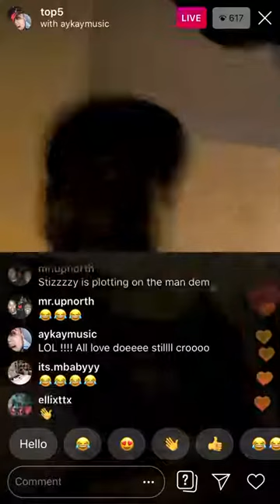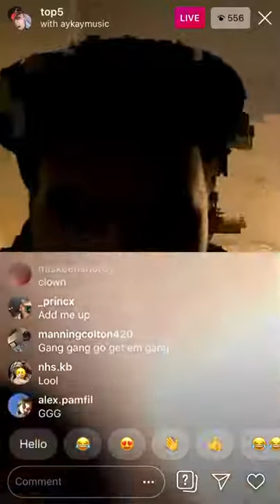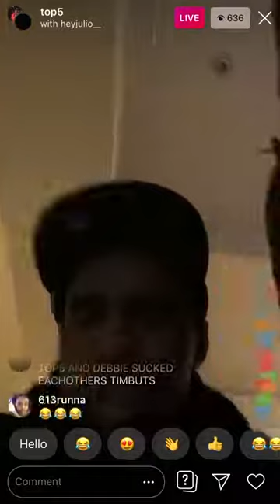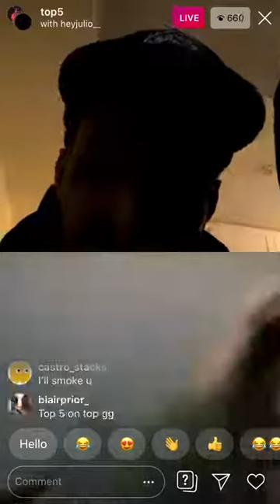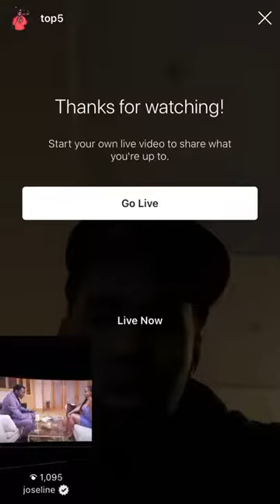Top5 IG Live with the boys!!!